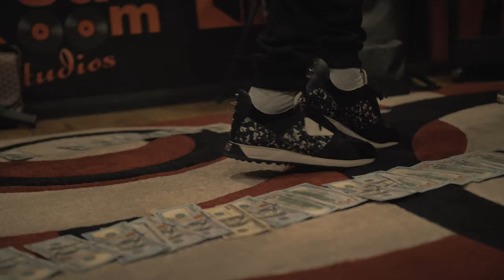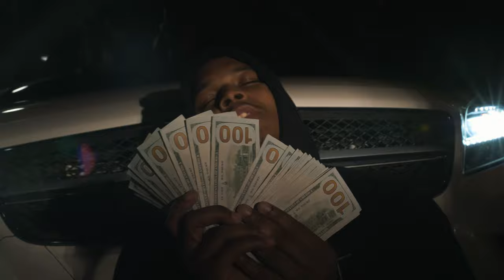BlueBucksClan DJ x Jeeezy - Jeff Gordon (Official Video)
BlueBucksClan Presents

DJ x Jeeezy - Jeff Gordon (Official Video)

Video Production:
Directed By TevoLaRon: